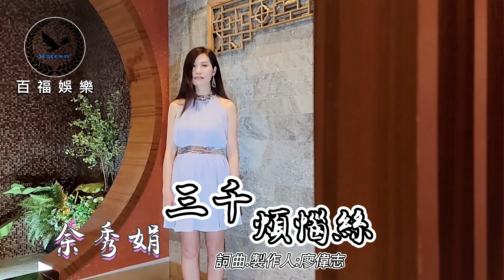余秀娟 三千煩惱絲 百福娛樂 抖音破億台灣演歌歌后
余秀娟【今生我最愛你】 專輯
-專輯曲序 Song List-
1. 三千煩惱絲
2. 一對蝴蝶 vs 廖偉志
3. 今生我最愛你 vs 廖偉志
4. 好想再愛你(國語)
5. 抹擱再軟心
6. 不聽人苦勸
7. 目屎已經無貨
8. 最難忘的愛(國語)

 三千煩惱絲    詞曲:廖偉志

將愛鋪在床邊 已經有三年
你的心如箭 挽不回 飛上天
為何感情 是三千煩惱絲
一場情愛用心飼 煞顧甲死

不想伊 不想伊 偏偏又擱想起
靠記誌 走找過去 單薄啊甜
不想伊 不想伊 奈何還是想起
心底喊苦 無人解救伊
失落情意 撿袂起
心不甘 也是回不到過去

百福娛樂 藝人商演活動或工作事宜..等 請洽 經紀人： 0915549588
監製：廖偉志
製作發行:百福娛樂股份有限公司
製作人：廖偉志
錄音室：白金錄音室
余秀娟: 江蕙盃全國歌唱大賽 總冠軍
廖偉志歌唱班.報名LINE ID: kenliau23